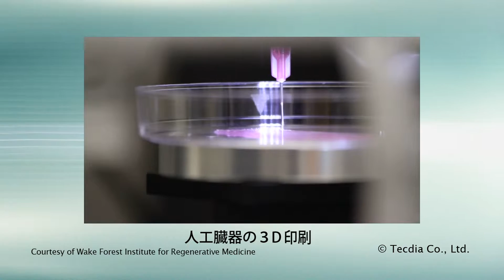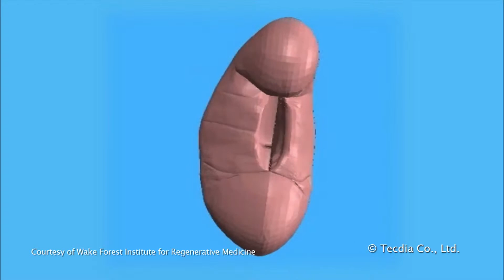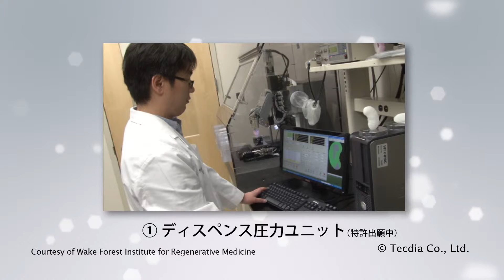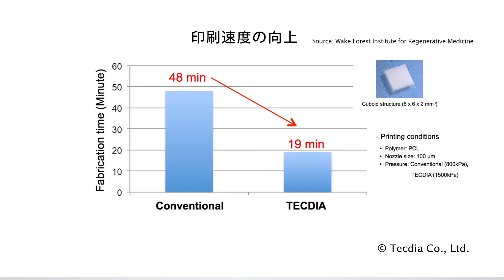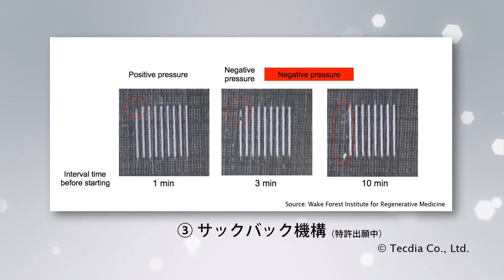再生医療でのディスペンサーノズル応用事例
「近い将来、人間寿命の常識が覆るかもしれない」と世界中から注目を集める再生医療。
テクダイヤは、耳や鼻、腎臓、膀胱などの人間の臓器を3Dプリンティングで生成する「バイオマテリアル・プリンティング」技術を支えています。